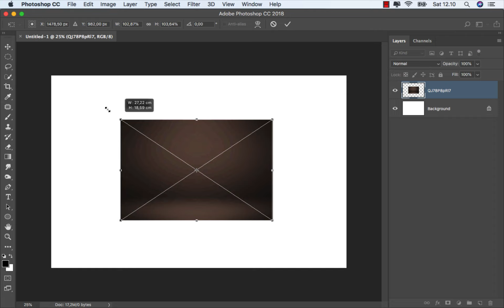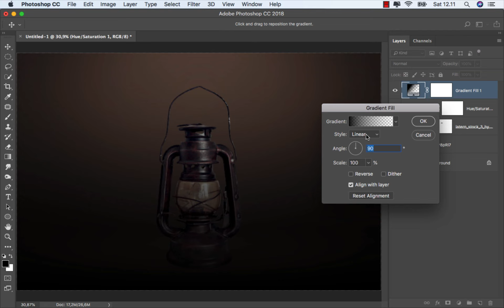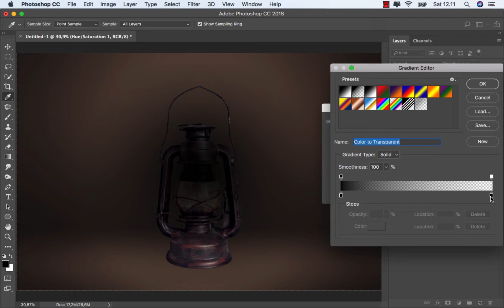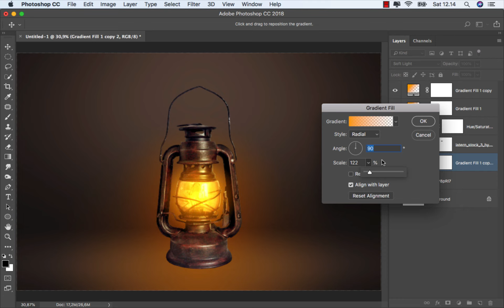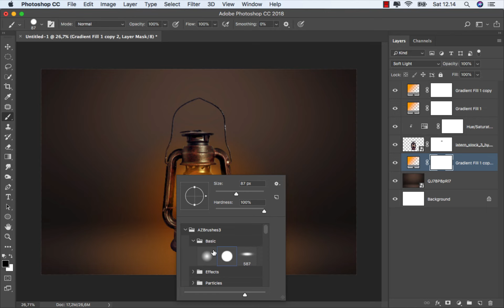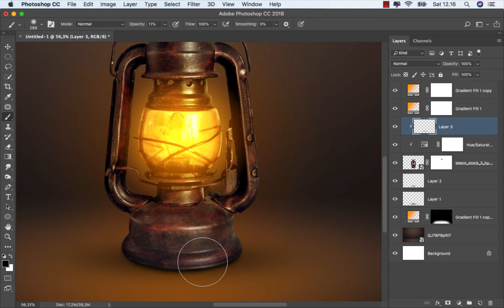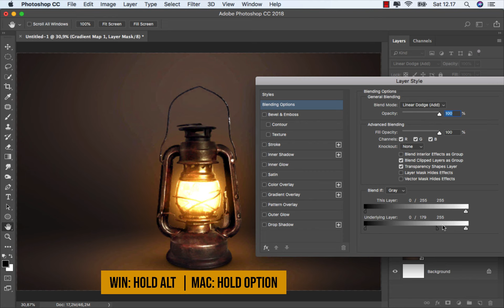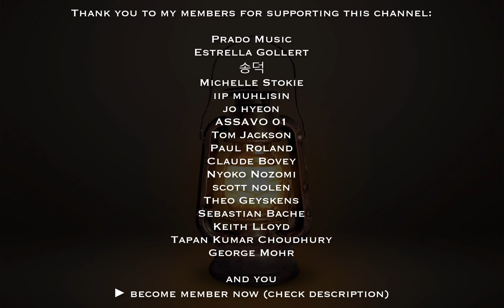How to Add Light to a Lantern in Photoshop